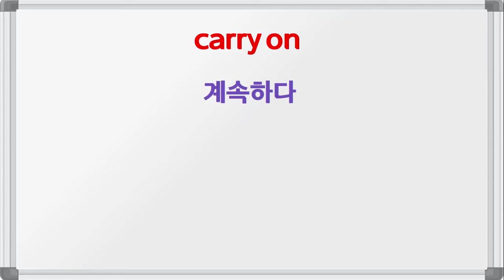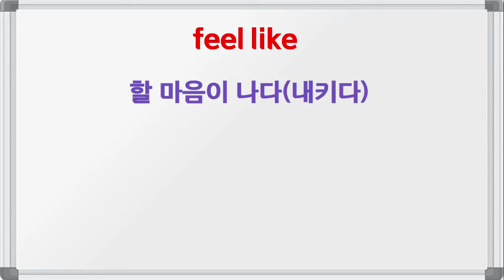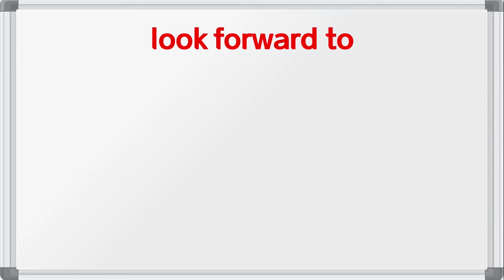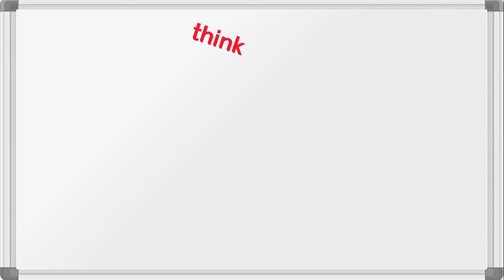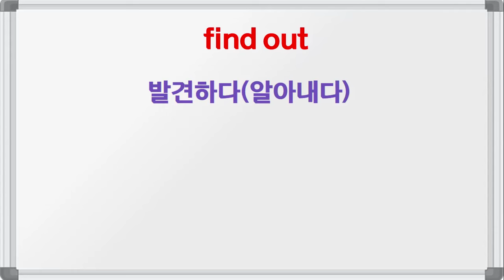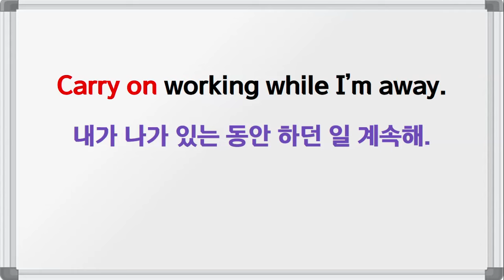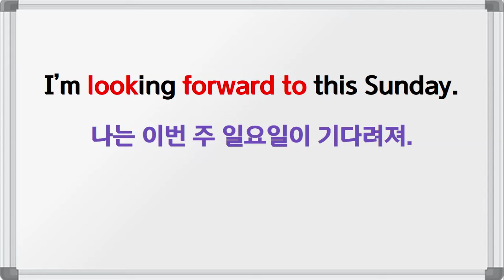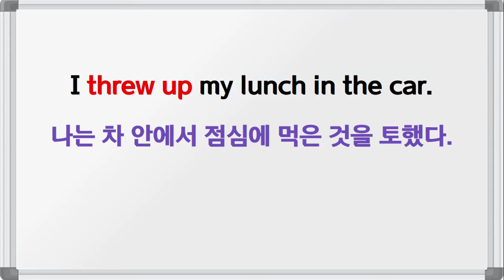동사 + 전치사 / 8일 차 / 동사가 전치사를 만났을 때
[오늘의 활용 문장]
Carry on working while I’m away.
내가 나가 있는 동안 하던 일 계속해.
I have the way to get over the difficulty.
나는 그 난관을 극복할 방법이 있다.
I feel like staying at home tonight.
오늘 밤에는 집에 있고 싶어.
When will you give back my hat?
언제 내 모자를 돌려줄 거야?
A car thief broke into my car.
차량 절도범이 내 차를 부수고 들어갔다.
I’m looking forward to this Sunday.
나는 이번 주 일요일이 기다려져.
Let me think over your offer.
당신의 제안을 신중히 생각해 볼게요.
He took after his father on character.
그는 성격이 아버지를 닮았다.
I can find out the solution soon.
나는 곧 해결책을 알아낼 수 있다.
I threw up my lunch in the car.
나는 차 안에서 점심에 먹은 것을 토했다.